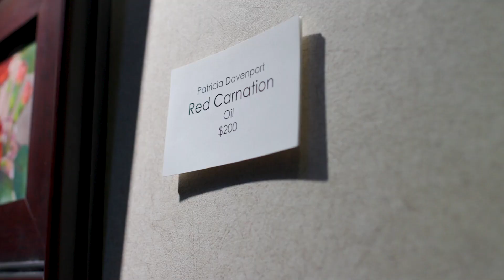Creative Insight Featuring the Chelsea Painters with Linda Klenczar